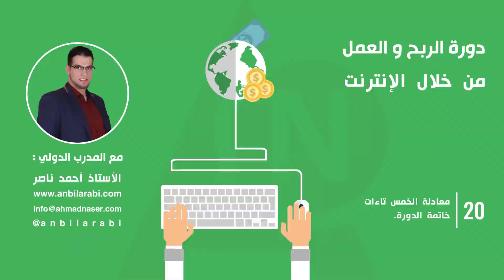2 10 النهاية - دورة الربح من خلال الانترنت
دورة الربح والعمل من خلال الانترنت